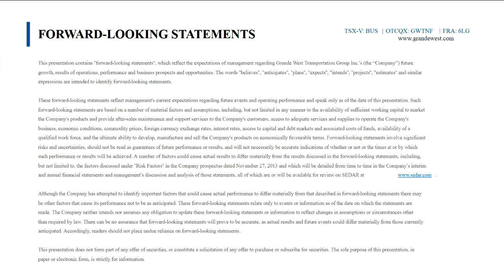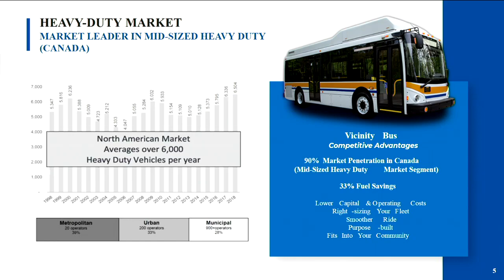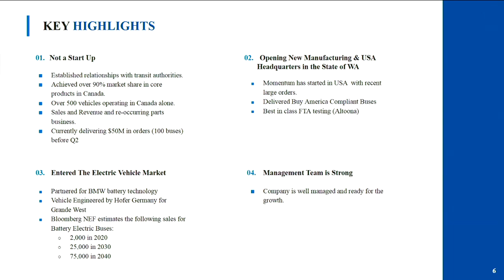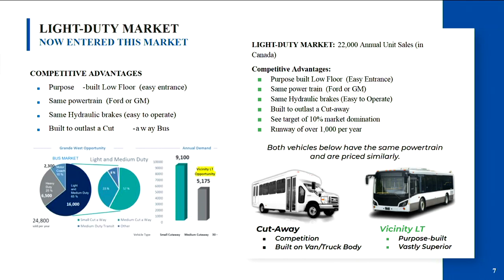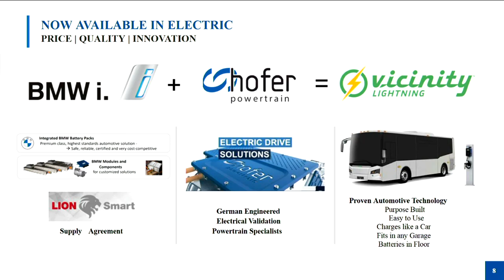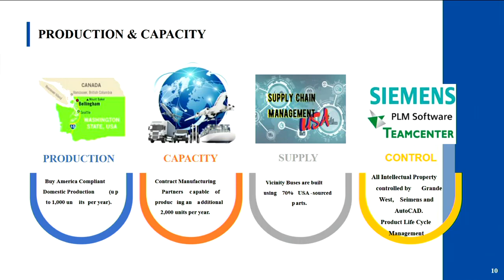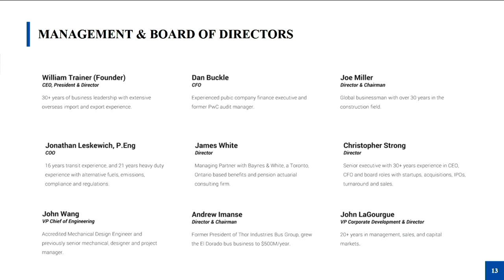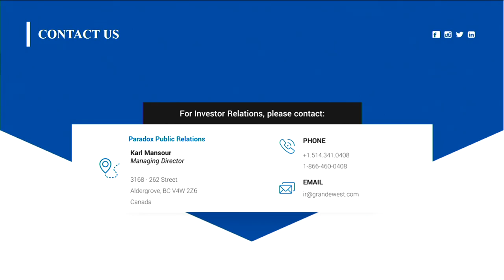Grande West Transportation Group Inc. (TSX-V: BUS) (OTCQX: BUSXF) Webcast | SNN Network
Grande West Transportation Group Inc. (TSX-V: BUS) (OTCQX: BUSXF) Full webcast at the SNN Network Canada Virtual Event on January 6-7, 2021.

For more information about Grande West Transportation Group Inc., please visit:

The interview may contain forward looking statements about Grande West Transportation Group Inc. See Grande West Transportation Group Inc.'s periodic filings with SEDAR and the Securities and Exchange Commission for more complete information.

About Grande West Transportation Group

Grande West Transportation is a Canadian company that designs and engineers mid-size multi-purpose transit vehicles for public and commercial enterprises. Grande West utilizes world-class manufacturing partners to produce the Purpose-Built Vicinity™ medium and heavy-duty buses available in electric, CNG, gas and clean diesel drive systems. The Vicinity Lightning™ EV with an electric propulsion drive system is available for 2021 deliveries.

The Company has been successful in supplying Canadian municipal transportation agencies and private operators with new buses. Grande West is compliant to Buy America certification, and with a strong distribution chain in the U.S., is actively pursuing opportunities in public and private transit fleet operations that would benefit from Grande West's vehicles.